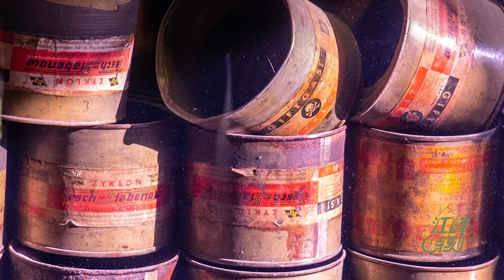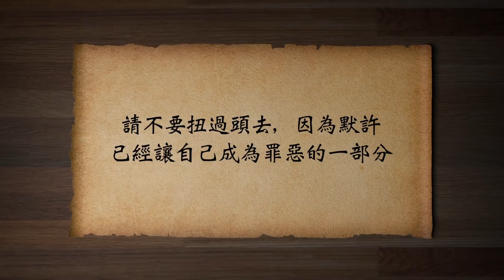美軍82空降師竟然做了這樣的事情：把墳墓建在德國城市中心（歷史上的今天20190502第339期）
1945年，82空降師進入路德維希拉斯特後，被兩個場景所震撼！一個是骷髏一般的囚犯；另二個是那裡的居民，根本不承認罪惡的存在。在#美軍 的押送下，市民前往微博林#集中營 參觀，並將屍體掩埋在市中心廣場。納粹 唯一的目的就是消滅證據。可悲的是屠殺任務完成之後，劊子手常常被送往殘酷的最前線，讓敵人的子彈消滅他們，因為他們是罪惡的實施者，因此，作為最有力的見證者，他們也成了要毀滅的對象。
✅江峰的其他平台👇
含三個欄目：
⭕️歷史上的今天：講出歷史真相，道出生命冷暖。
⭕️江峰漫談：蹭熱點，不蹭熱鬧；看新聞，更看門道。
⭕️川普推推推：通過推特總統，了解美國，了解正常人類秩序，一起為未來的中國尋找智慧和久違的神性。